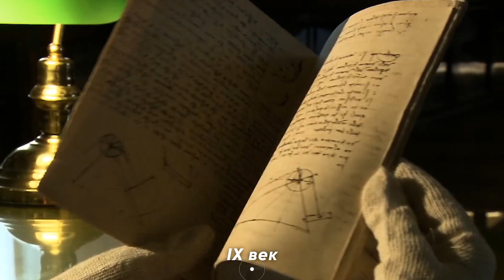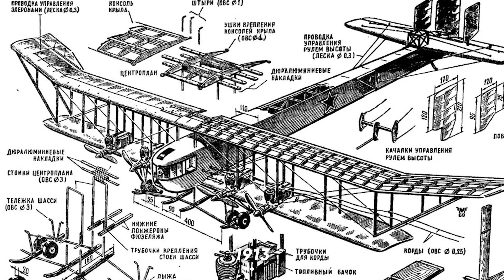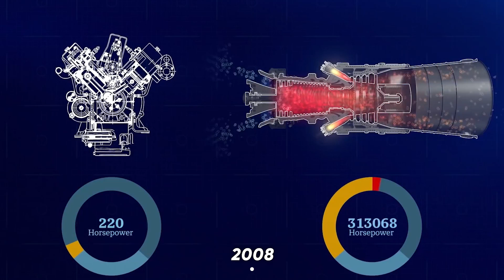Краткая история АВИАЦИИ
Cегодня мы поговорим о железных птицах - о самолётах. С момента появления первого летательного аппарата прошло чуть больше 100 лет, а современный мир представить без самолётов невозможно. Кто придумал, как подняться к облакам, кто стал первым пассажиром и какие самолёты самые большие? Пристегните ремни, откройте шторки иллюминатора и полетели!

От создателей ЧТО, ЕСЛИ

Твоя новая энциклопедия! С картинками

Хочешь стать настоящим гением как Тони Старк или Эйнштейн? Тогда ты пришёл по адресу. Здесь мы будем рассказывать сложные вещи простым языком. Как появились тату? Какая компьютерная игра была самой первой? Как создали кино? Это и многое другое можно увидеть здесь. Смотри все ролики "КРАТКОЙ ИСТОРИИ" и стань настоящим супергероем!